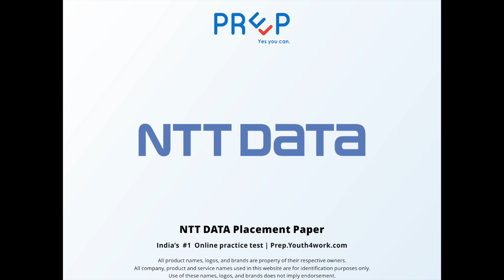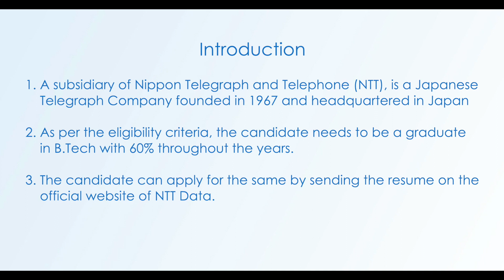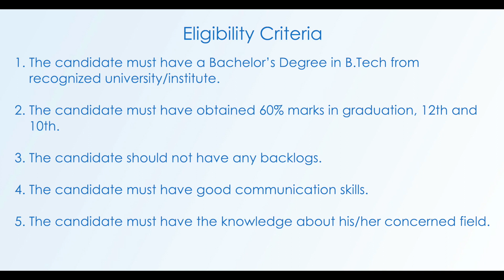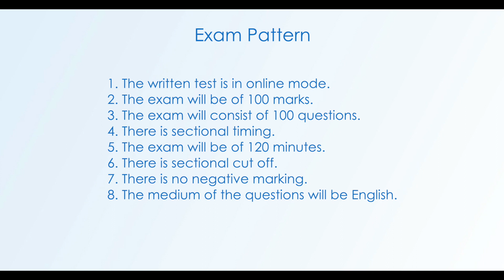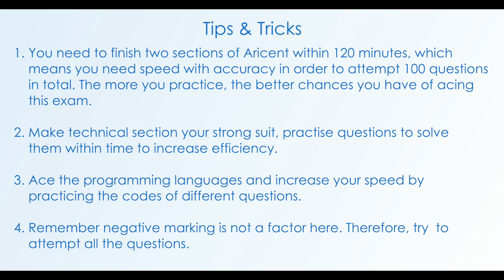NTT Exam - Introduction | All about NTT Exam.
A subsidiary of Nippon Telegraph and Telephone (NTT), is a Japanese Telegraph Company founded in 1967 and headquartered in Japan. As per the eligibility criteria, the candidate B.E / B.Tech in any discipline (CSE/ECE/IT/EIE, etc.). Engineering candidates who have passed out are eligible to apply. The graduation should be a full-time course recognized by the Central/State Government of India. Please note that a candidate is expected to have good communication & interpersonal skills, along with a good command of technical subjects. A candidate must have more than 60% marks in 10th and 12th (or diploma). A candidate must have a minimum of 60% marks or CGPA 6.0 in graduation.

Also, don't forget to visit our discussion forums and interact with other students and qualified personnel